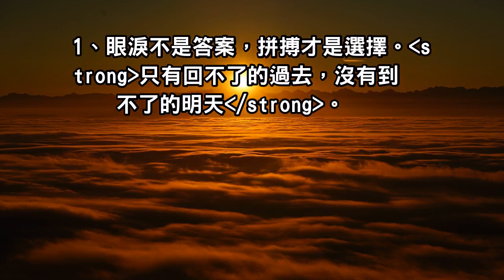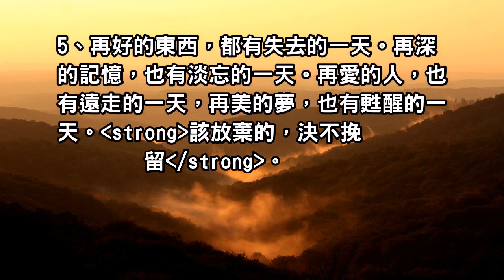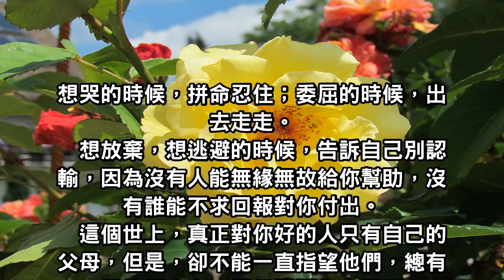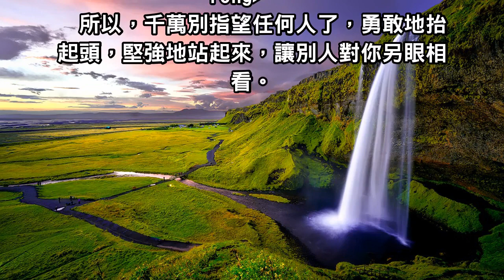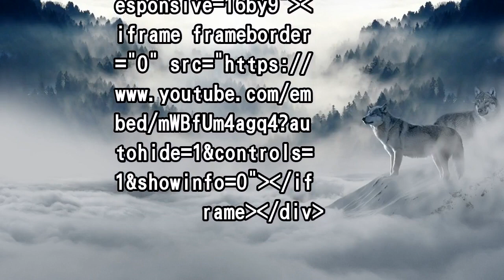委屈了，大不了哭一場！看看「這5句話」，你會好受很多！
這個世界不是所有人都有善心，你的委屈，別人不心疼，你的心事，別人不想聽。這個社會，看你笑話的人比幫你解難的人多，所以，別指望誰能真的懂你。